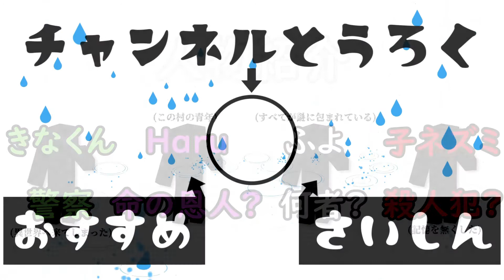ネザー要塞が見つかりません。助けてください。-Maincraft #10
こんちゃ！今回ははーちゃん編集です！最近忙しくて手抜き感が否めないですが結構面白いのでよかったら見ていってください。ネザー要塞捜索編はこの動画に載せた以外にも面白いところがたくさんあったのでそのうち未公開集か何かであげれたらなぁ。

…そうそう！チャンネル名が変わりました！これからはNIOUというチャンネル名で活動していきます。名前の由来は…そのうち話すかも！

※本動画はイヤホンを推奨しております。
茶番多めのマインクラフトを今後もアップしていきますのでお楽しみに:bangbang:
音量調整がまだ得意ではないので、音量注意な箇所があるかもしれません。

やってほしい企画など募集随時しておりますので、コメントなどお待ちしています!

お借りしてる音楽などの素材配布場所